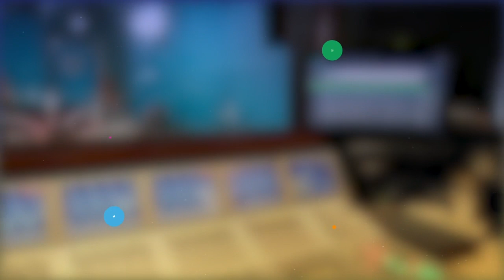Chaska Combeaux, éducatrice spécialisée invitée du Midi Guyane